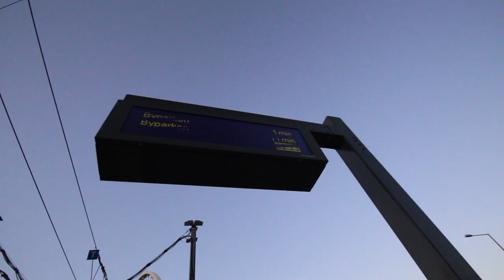PIZZA, IS OG VENNER (BYTUR) -VLOG